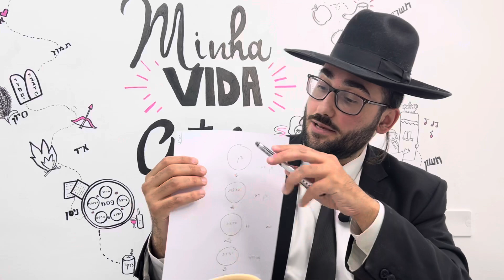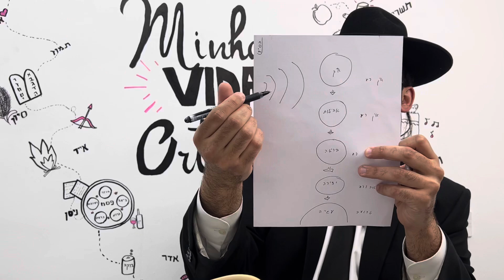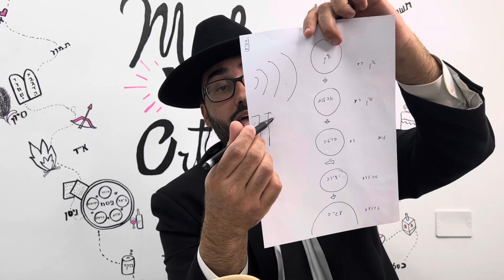Vida após a morte - Parte 64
1- Não deixe de assistir os outros vídeos dessa playlist, até para entender melhor.

2- IMPERDÍVEL: Cursos fechados disponíveis com conteúdos exclusivos!

3- Você quer patrocinar um shiur em elevação da alma de alguém ou refua shlema? Além da aula, chamamos alunos para fazer uma refeição onde fazemos brachot para a elevação da alma ou refua da pessoa. Entre contato conosco: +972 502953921

4- Grupo de dúvidas:
Um rav para tirar suas dúvidas diárias
Um contato mais próximo com a gente
- Ver o dia a dia da nossa família ortodoxa em Israel
Mitzva de issach vezuvulun (ganhar merito pelo estudo de tora do rav)
Faça parte de uma comunidade com pessoas que querem a tora como você

Você pode pagar pelo estudo com o seu Masser.

Quem pode participar do grupo?
Ben noach, judeus ou em processo de conversão

Contato para participar: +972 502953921